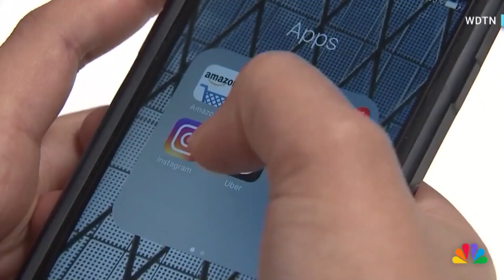Video captures scam victim pointing gun at innocent Uber driver before allegedly killing her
William Brock told investigators he shot Loletha Hall because he thought she was working with a man who called and threatened him and his family. Hall did not threaten Brock and did not have a weapon or assault him, according to the sheriff’s office and court documents.